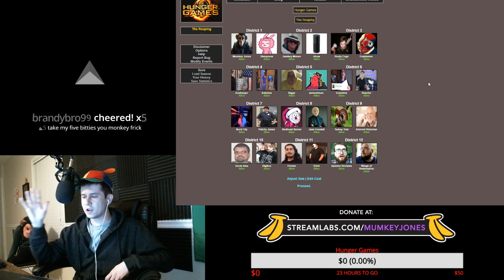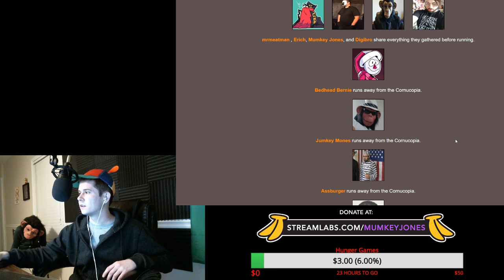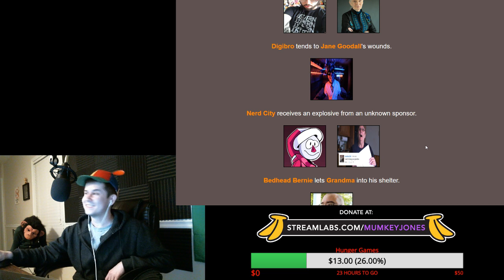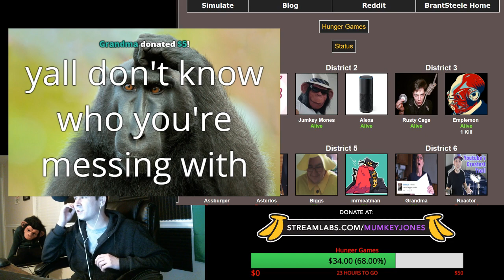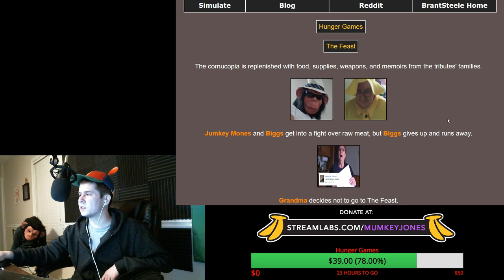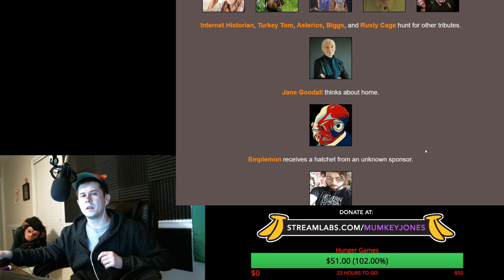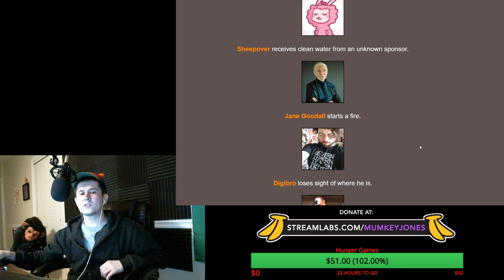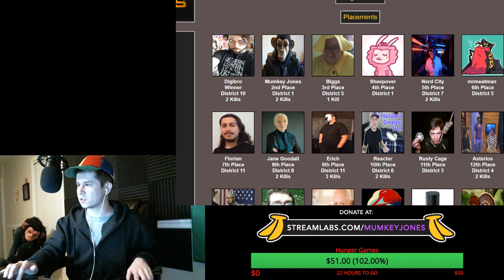[Mumkey Stream] - The Hunger Games: Mumkey Edition